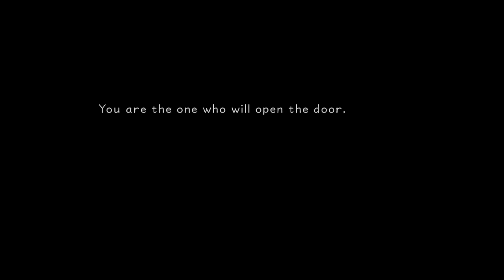The Destiny Islands | Kingdom Hearts Playthrough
The start of a new adventure, join me as I play through the very first game in the kingdom hearts series. One like = one beating for Tidus.

Are you interested in learning about Super smash bros in a nurturing environment?